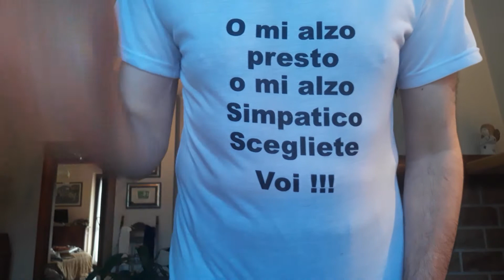Campionato italiano le schedine e bollette del Gigione per il week-end 18-19-20 luglio 2020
Una giornata che potrebbe emettere o comunque indicare gli ultimi verdetti per quanto riguarda lotta salvezza, Europa League campionato, oppure incasinarli ancora di più. Per quanto riguarda i posti Champions ormai erano consolidati da un po'. Vedremo cosa combinerò ma sento sempre profumo di gol. come diceva il grande Altafini